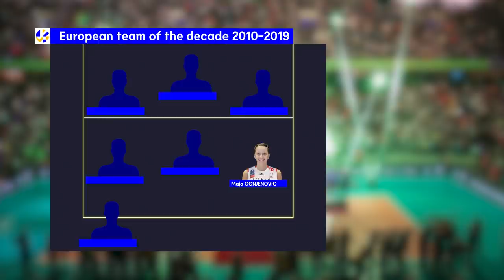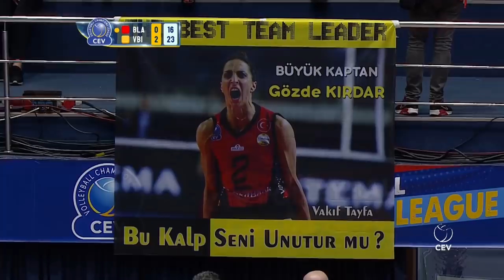European Team of the decade: Women 2010-2019 | The Debate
Who are the best European volleyball players of the 2010s? Not an easy question, but one that elite coaches Giovanni Guidetti, Gert Vande Broek, and Svetlana Ilić will attempt to answer in this 45-minute debate. Hosted by CEV commentator James Fielden.